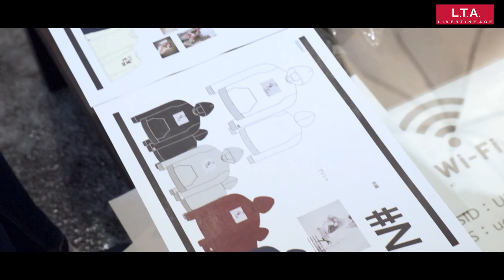高見奈央 × LIVERTINE AGE Collaboration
高見奈央  × LIVERTINE AGE コラボレーション

★高見奈央 × LIVERTINE AGE コラボレーションアイテム★